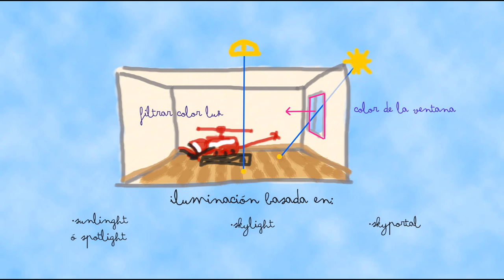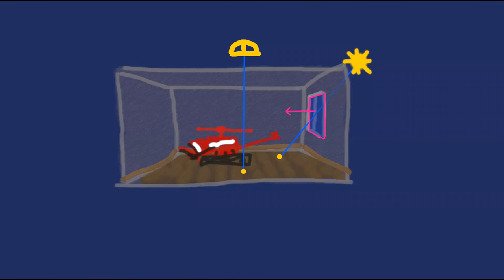4.1 Iluminación de una escena nocturna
Ya hemos aprendido a crear y texturizar objetos. ahora vamos a iniciarnos en la iluminación.